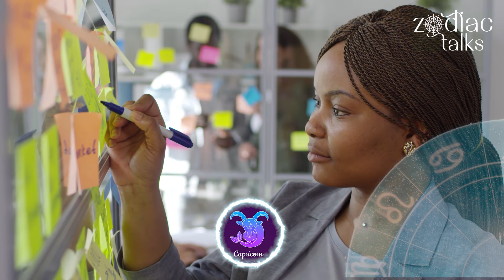Hidden Facts about Capricorn Zodiac Sign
Capricorn, guided by the stoic planet Saturn, often presents a facade of stoicism and ambition. However, this exterior belies a rich inner life and a multitude of surprising qualities. Here are some intriguing insights into Capricorn that go beyond the conventional wisdom.